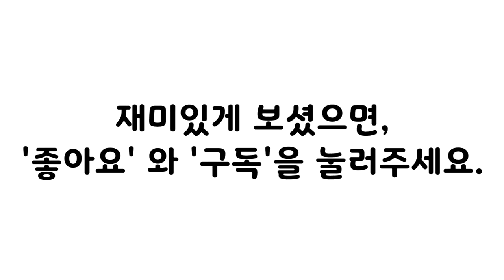팬더랫을 만나 볼까요?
팬더래트? 팬더랫? 조금은 큰 우리 마우스 친구중에 하나 입니다. 이번에 수업을 하기 전에 친구들하고 인사를 하고 싶어서 영상을 올렸어요. 이쁘게 봐주시어용.
햄스터와 팬더랫 두 종을 다 같이 봐용